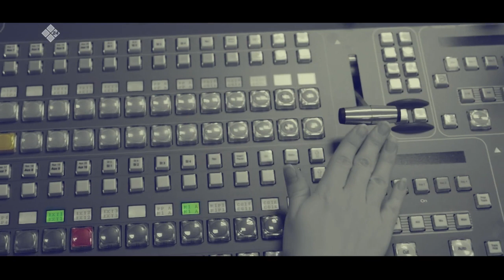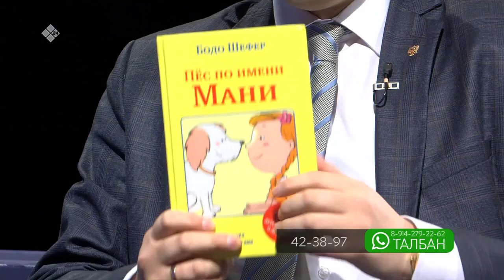«Талбан» биэриигэ: үбү-харчыны сөпкө туһаныы (07.02.22)